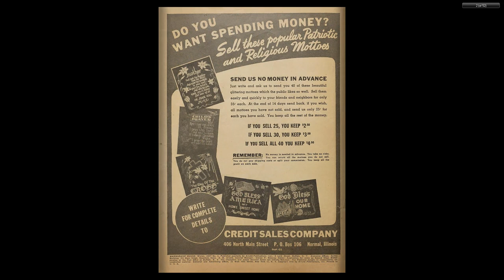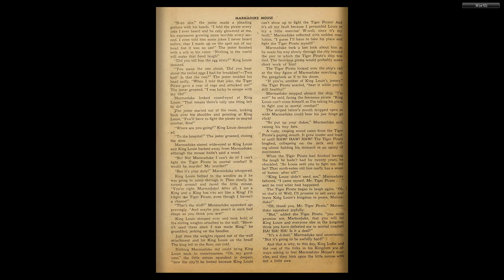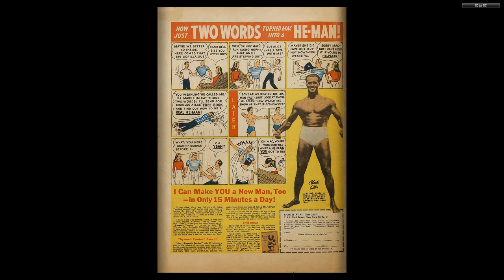Marmaduke Mouse #04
MARMADUKE MOUSE
Medium: Comic books
Published by: Quality Comics
First Appeared: 1944
Creator: Ernie Hart